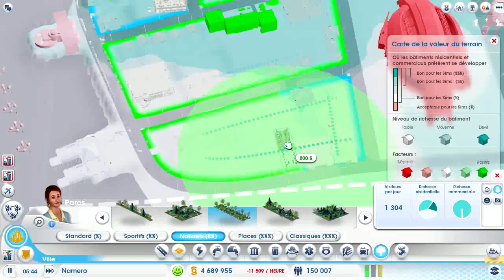Let's Play SimCity - Episode 59 - le Stade Pro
Seizième session du Let's Play SimCity ! Dans cet épisode, on ouvre enfin le Stade Pro !

le Let's Play est réalisé en une session d'une heure qui est ensuite divisé en plusieurs épisodes. J'espère que cela vous plaira ^^

SimCity (5), jeu développé par Maxis et édité par Electronic Arts

Faites vous plaisir, c'est une super manière de me dire merci et de m'encourager ;-)